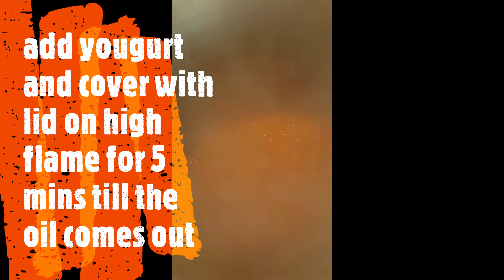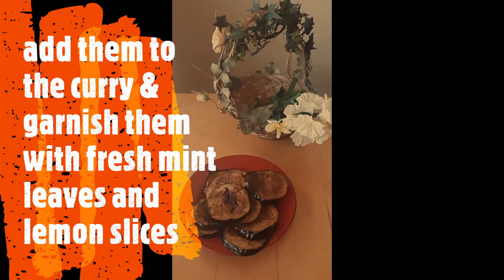Irani Fried eggplant with curry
Fried Eggplants with curry